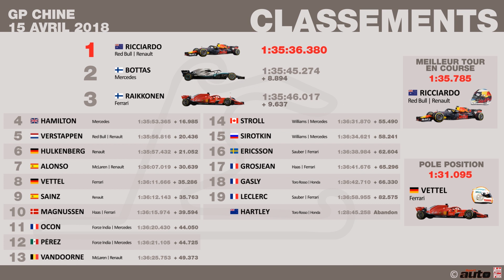Classements du Grand Prix F1 de Chine 2018 - Infographie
Découvrez les résultats et les classements du championnat du monde de F1 au terme du troisième GP de la saison 2018 en Chine.